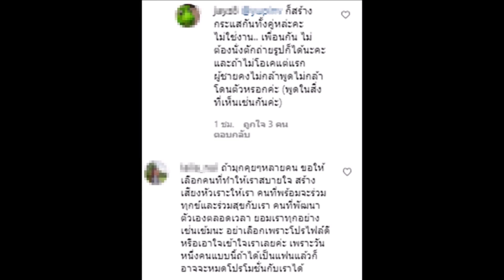มุกดาทัวร์ลงหลังเหตุคว่ำเรือจิ้นเข้ม รับคุยๆกับหนุ่มอื่นแล้ว